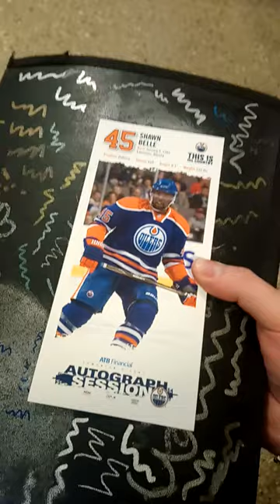Shawn Belle signs an Edmonton Oilers photo for DAGR at Hockey Helps the homeless in Edmonton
Shawn Belle signs some autographs for fans at Hockey Helps the homeless in Edmonton